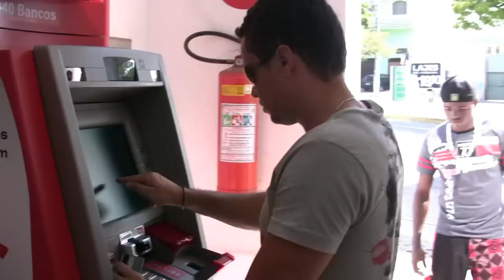Bruno e Nando Sempre Suspeito - [CLIPE OFICIAL FULL HD]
Produzido por Alex Rossi.